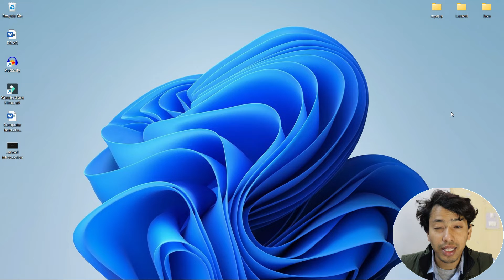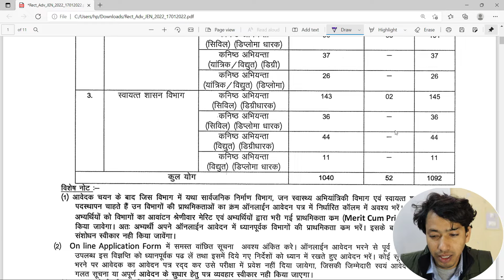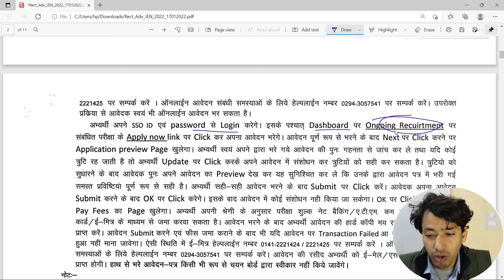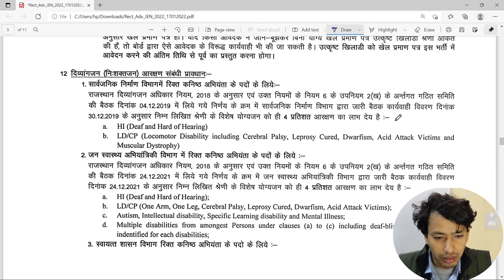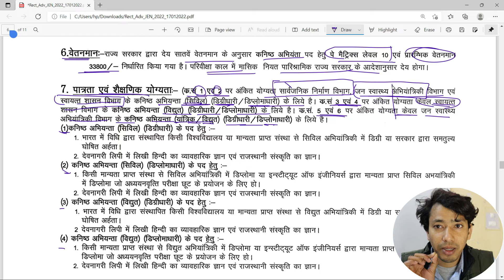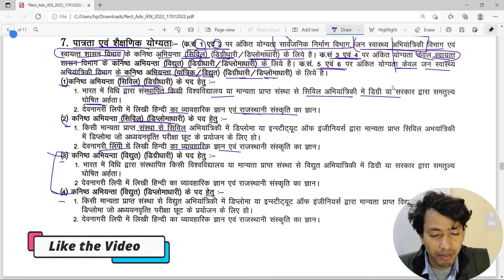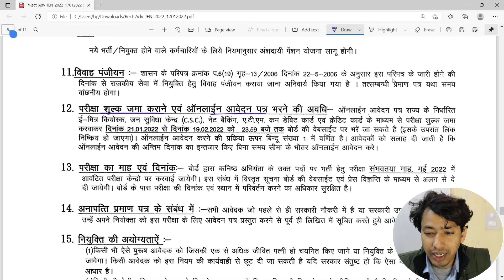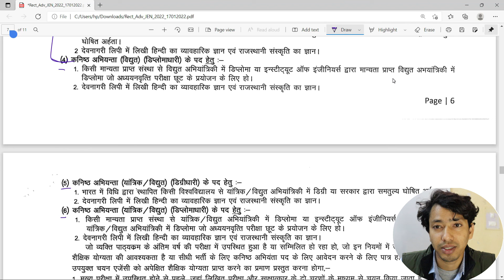RSMSSB JEN Vacancy-2022 || latest News | Post-1082 | JEN Notification 2022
Hello friends es video me aaj me aapko Rajasthan JEN ki nyi vacancy ke bare me btaunga. esme hum bat krenge ki form kb se fill kr skte hai ?? kb se exam hogi ?? kya education qualification hogi ?? kya exam fees hogi ?? kaise aap eske liye online form fill kr skte hai ?? etc.